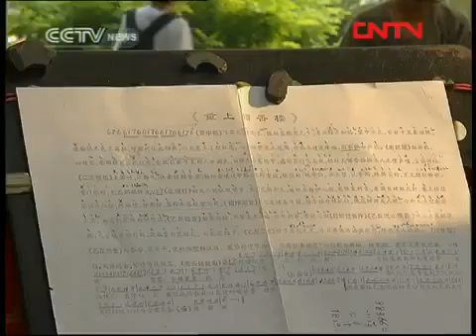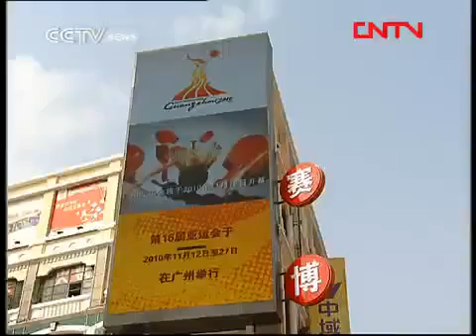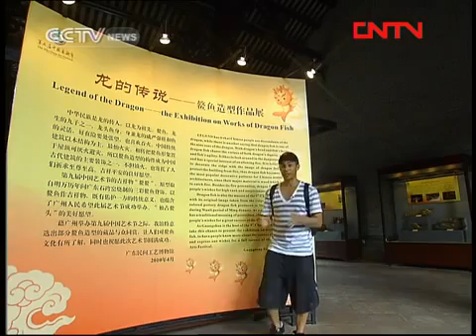travelogue TRAVELOGUE 20170822 GUANGZHOU Ⅰ